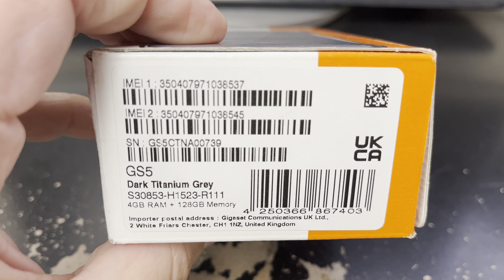GIGASET GS5 Unboxing Video – in Stock at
Here is a video of the GIGASET GS5 from Overseas Electronics in Chicago!!!

OVERSEAS ELECTRONICS
2457 W. DEVON AVE
CHICAGO, IL 60659